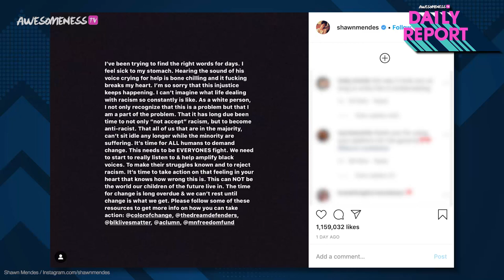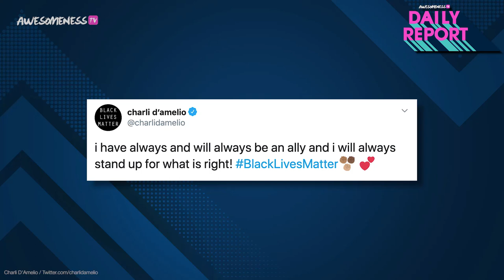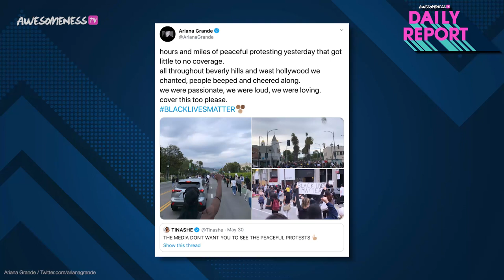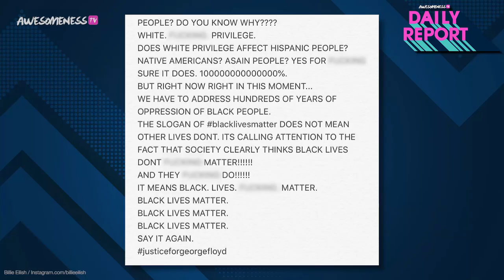Shawn Mendes, Billie Eilish, Ariana Grande & more celebs SPEAK UP for Black Lives Matter movement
Beyonce, Shawn Mendes, Ariana Grande and Billie Eilish are all standing up for justice.

For decades now the Black community has seen deaths of unarmed Black men and women at the hands of law enforcement. Last week the death of George Floyd was captured on camera and it became a catalyst for the protests that have swept the country for the past 5 days. As the days go on, more and more celebrities are lending their voices to spread awareness. Some celebrities are even out in the street protesting.

→CREDITS←
Kelsey Banas

→ follow AwesomenessTV! ←